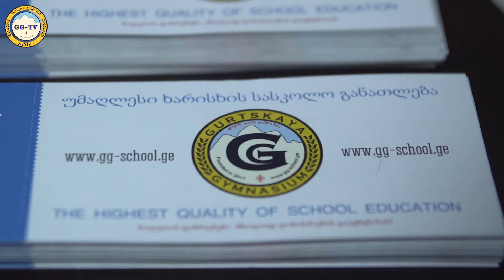საინფორმაციო გამოშვება GG-News